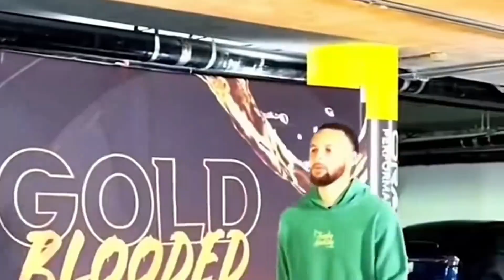米切尔与格林单挑，乌布雷被摩托车撞